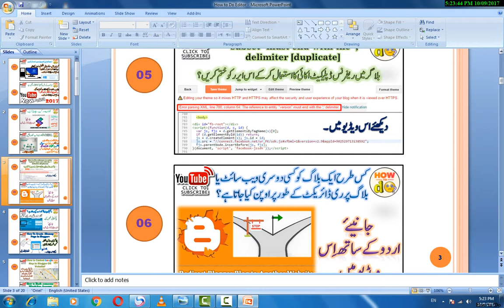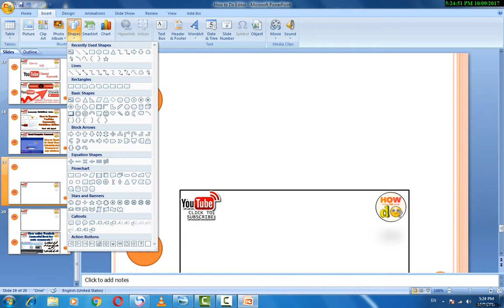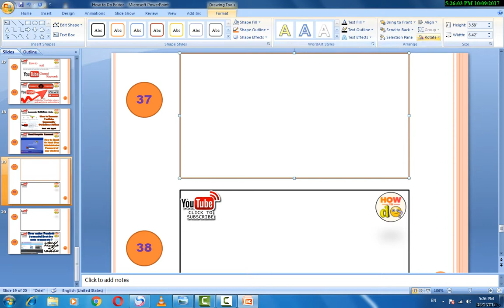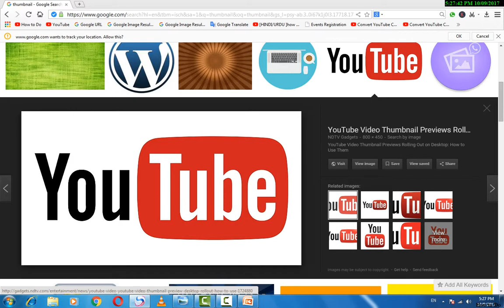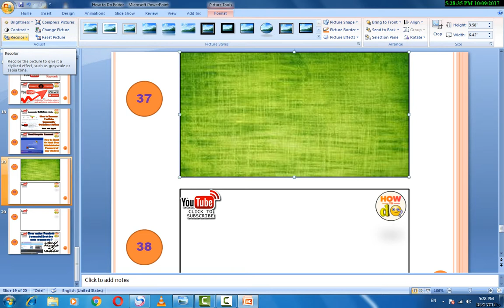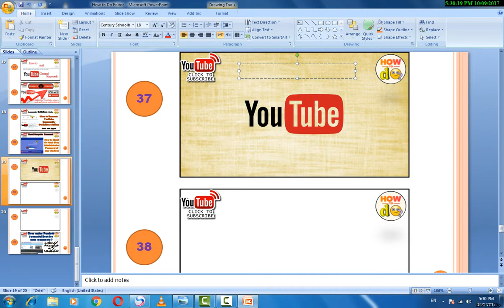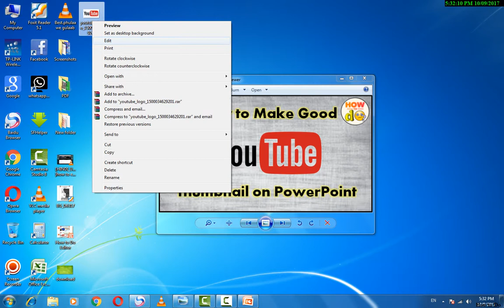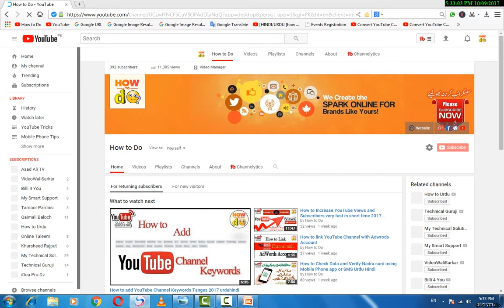How to make a Thumbnail for Youtube Videos with PowerPoint in Urdu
In this video tutorial "How_to_Do" will show you how to make a thumbnail for youtube videos with powerpoint. This is a very simple way to create the thumbnails or banners and presentation. I hope that if you will see this complete video you can also make eaisly custom thumbnail on powerpoint.

◘All answers of your questions are listed below.
1-how to create thumbnails in powerpoint
2-how to make your own thumbnails for youtube videos
3-Custome thumbnails for youtube videos
4-custom thumbnail maker
5-how to make a custom thumbnail for youtube
6-thumbnail pane in powerpoint
7-what is a thumbnail
8-thumbnail pictures
9-thumbnail photo
10-how to make a good thumbnail for free
11-thumbnails in powerpoint